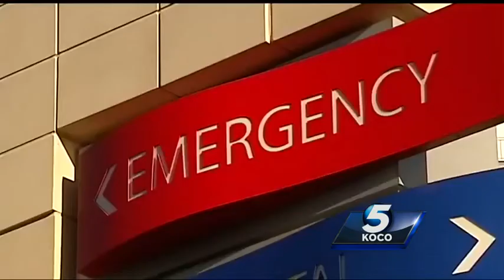Mom speaks out after 5-year-old son was raped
After a teen was accused of raping a 5-year-old, the child's mom is speaking out about what happened and how her 5-year-old son is recovering.